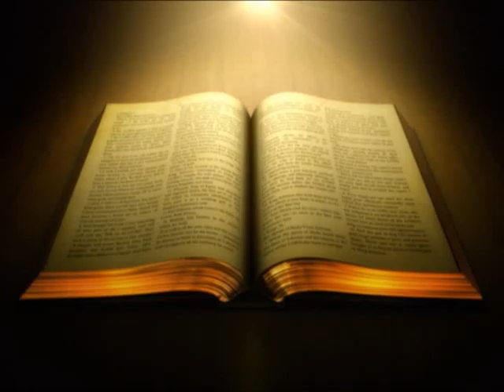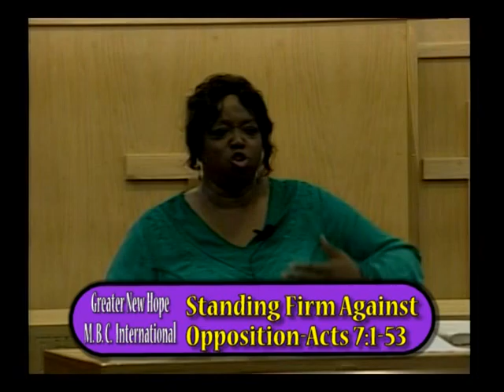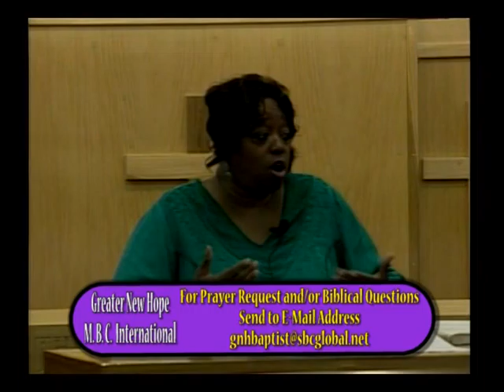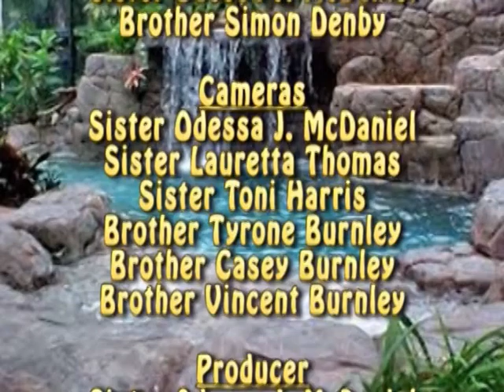STANDING FIRM AGAINST OPPOSITION 9 27 15